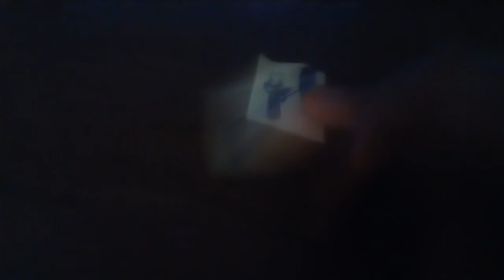The Clinton And Canton Movie Part 240 (2019)